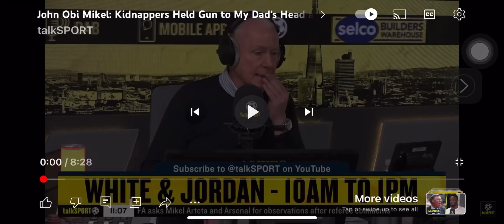Mikel Obi Re -recounts his father’s kidnap relating to Luis Diaz.